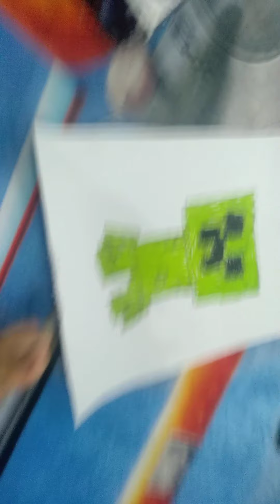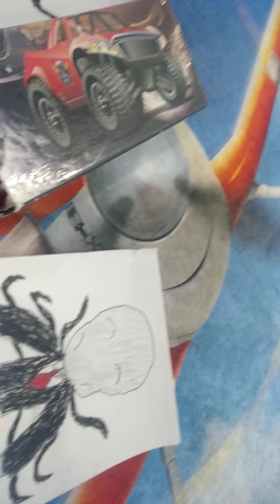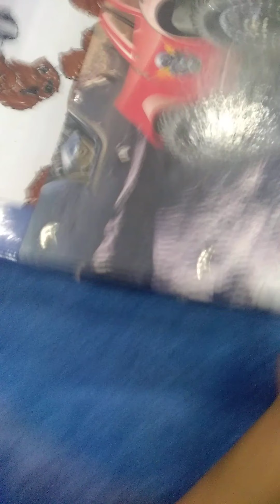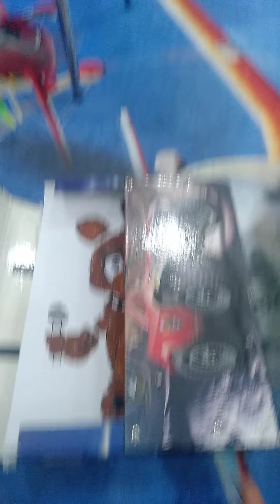yaptığım fnaf resimleri bölüm 1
evet arkadaşlar bugün çizdiğin fnaf resimlerini gösterdim ve 35 ya da daha fazla resmim var